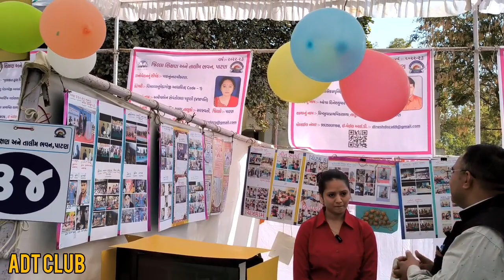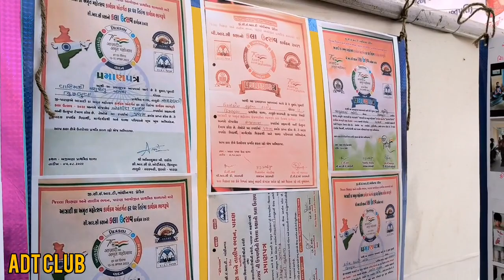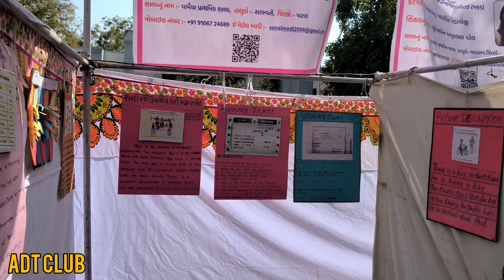ઇન્ટરવ્યૂમાં શું બોલ્યા આ બેન ?😯 ઈનોવેશન ફેર ૨૦૨૩#gujarat